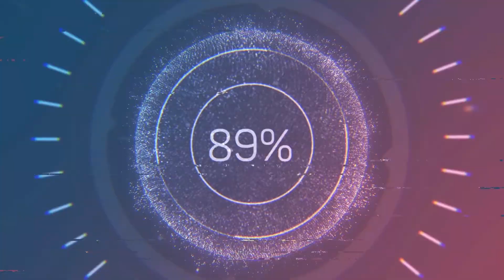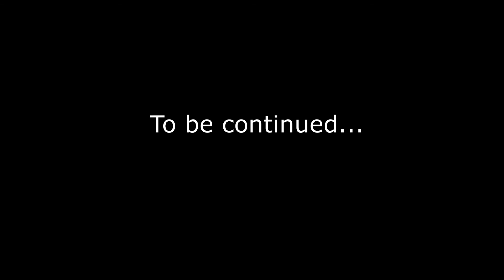Fr0sty | GTA Roleplay | OGN #1 | Meeting New Friends?! | (Pt 1)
~Hey everyone it's me Fr0sty here making GTA roleplay video for you all to enjoy! I decided to join a new server and test it out instead of CSRP or RedlineRP like the usual videos I like to post for roleplay content because lately, I've been really enjoying all these servers that are coming into the community on GTARP so, if you like the first part of this new video make sure you smash the like button and comment what you thought of it! Thanks.
-Fr0sty(=

Song: Southern Nights - Glen Campbell